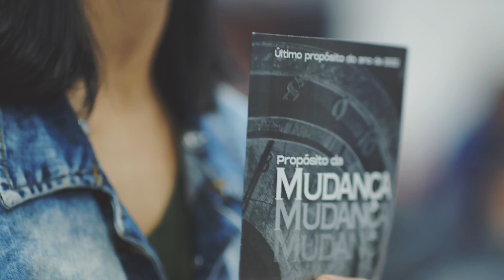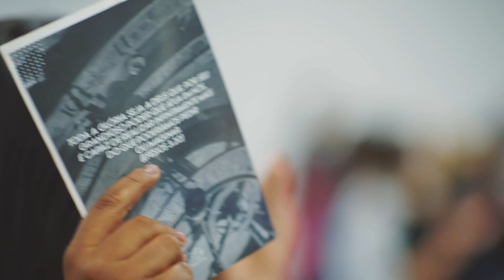Vem aí Propósito da Mudança | Dia 01 de Dezembro às 19h30